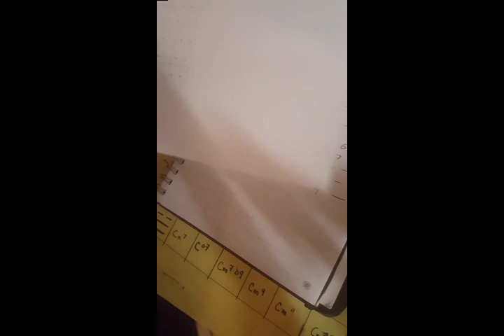First couple chords. Process Explained.